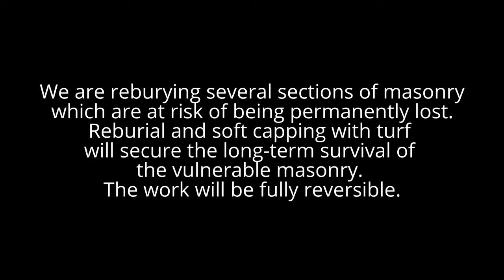Soft capping at Jedburgh Abbey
Historic Scotland is currently carrying out conservation works to help preserve the stone masonry of Jedburgh Abbey. See our team in action!